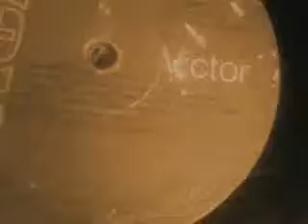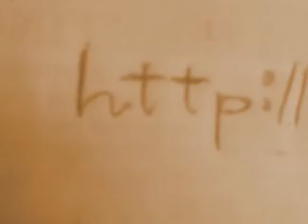TALKING TALKING TALKING [the nice song]